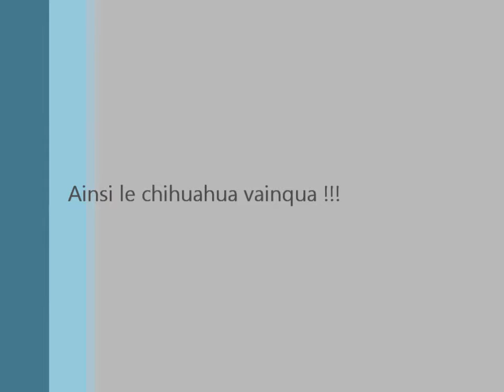Genji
Genji et Vador jouent ensemble...